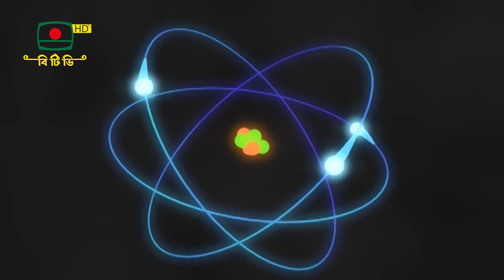মহাবিশ্বের পথে পথে - Mohabisser Pothe pothe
বিজ্ঞান বিষয়ক অনুষ্ঠান - " মহাবিশ্বের পথে পথে "
গবেষণা ও গ্রন্থনা: রুশো তাহের
সমন্বয়: হনুফা আক্তার
ধারা বর্ণনা: মেরী ওয়াহাব রুবী
প্রতিবেদন: মহাবিশ্বের সীমানায়